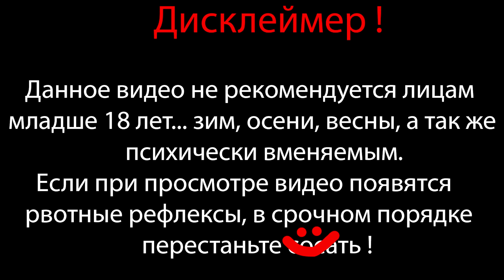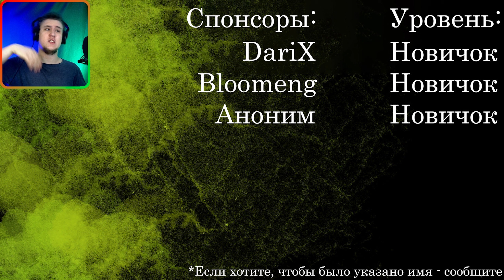ЧЕРТОВЩИНА ВСЯКАЯ ⇶ Don't Starve Together №76